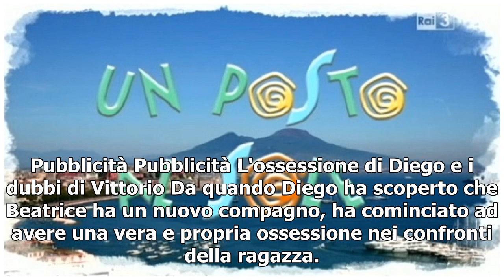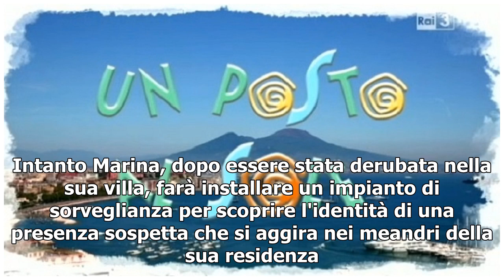Upas, anticipazioni al 5 luglio: Angela parla alla madre della sua crisi sentimentale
Un Posto al Sole, la soap italiana più longeva e amata dal pubblico, anche dall'1 al 5 luglio continuerà ad andare in onda dal lunedì al venerdì su Raitre al consueto orario delle 20:45. Tra le vicende più importanti che verranno trattate, ci sarà sicuramente l'ossessione di Diego verso Beatrice, an...